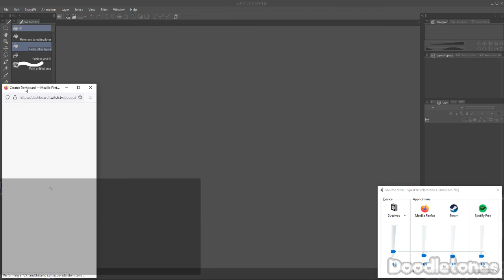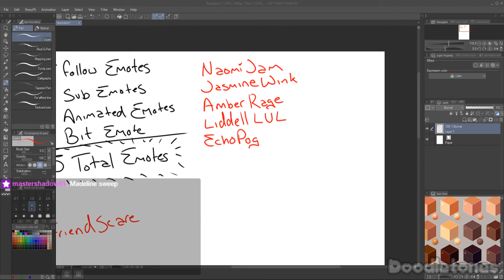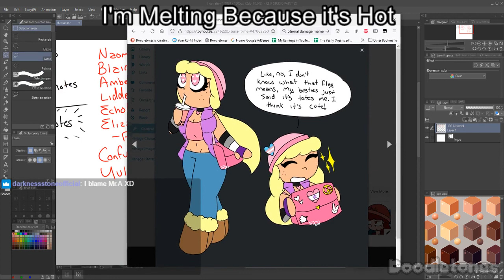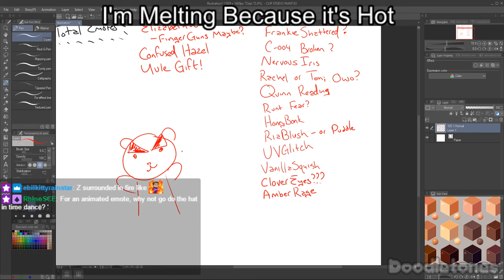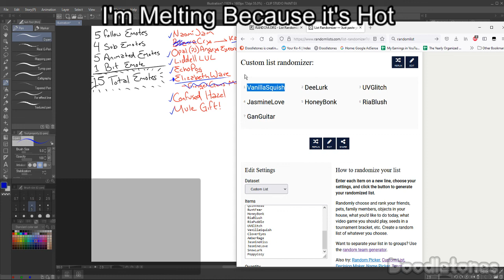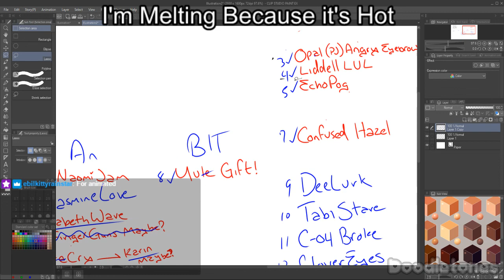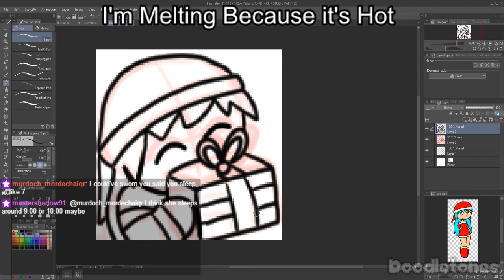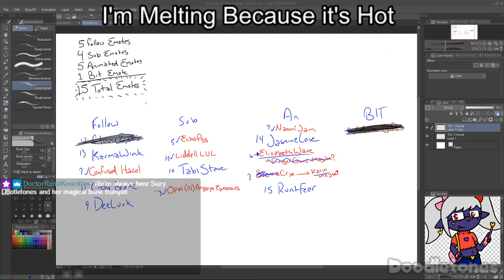Getting Emote Ideas Again